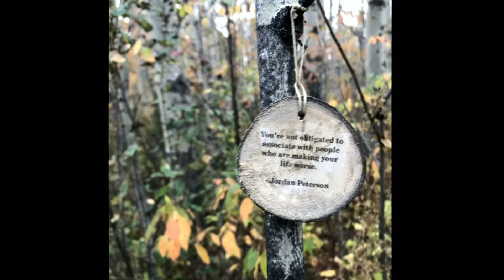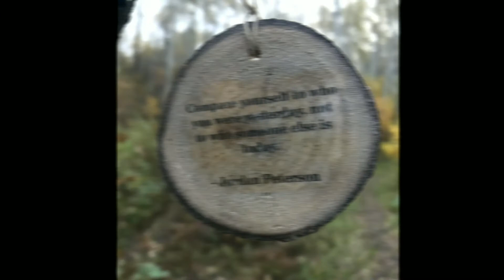The Morning Rant -- Ep16-20-09-23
Inspiration found on the forest trail